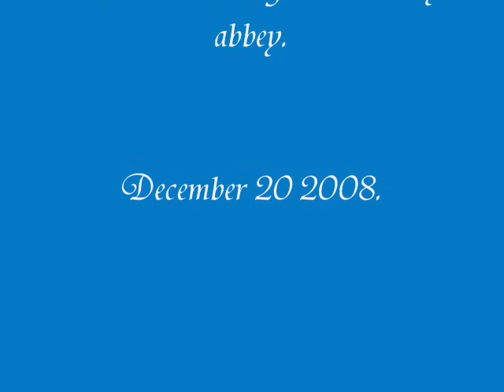The Churchill singers, Xmas 2008.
The Churchill singers with three traditional Christmas carols, performed in the 14th century Abbot's kitchen of Glastonbury abbey, England. This version of "Silent night" is a new interpretation of the carol.
The singers performance was  about an hour long, but here is  some of it. A slight off-key is to be heard, but these aren't professional singers, so perhaps they can be indulged.
The carols sung in 2007 by them are on this channel.

In these difficult times of job losses and increasing homelessness, it is good to know that some things remain constant, and that change for the better always comes to us all.